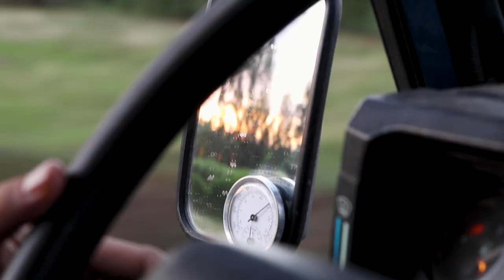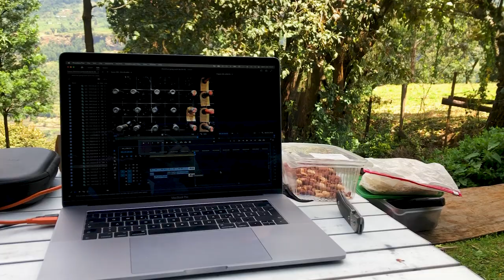BYE BYE Kenya - Hello UGANDA // EP. 39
Our last days in Kenya, before we cross to Uganda for new adventures.

The past weeks in Kenya have been a rollercoaster, from very bad moments in Mombasa where we got scammed to beautiful remote areas, where we were able to see for the first time animals in the wild in Africa.
We are crossing the Rift Valley from lake Baringo towards Mt Elgon. This extinct volcano feels like heaven. Is one of the tallest mountains in Kenya and Africa with over 4000m , we camped at 2450m. Far away from the noise and chaos from below.
After our beautiful day in Mt Elgon we go towards the border to Uganda. The border crossing Kenya- Uganda was easy, we chose a small border to have less problems.
But just after that, we figured that the road we should be taking is broken and we need to take a detour. Sure enough, we got lost in the middle of the dirt roads in Uganda.
Eventually, we arrived in the beautiful Sipi Falls. These falls are some of the most visited in the country, we enjoy watching them from our campsite where we need to do many many things.

As you may know, we don't have sponsors and all our content is free. If you want to support us, so we can continue making quality videos, consider donating through PayPal

This would mean the world to us and help pay for our camera gear!!

For other overland videos in Africa, check our channel. ⬇️

About our Chanel:
We, Kai & Irati from Germany and Spain, are currently on a full-time Overland journey. We quit our jobs, our apartment and left Germany mid of March 2022. We traveled all the way from Germany to Uganda, and had amazing experiences for the last months. Follow us in season 2 where we will be exploring the Middle East and Africa!

BF Goodrich tires 265/75/R16
GMB Sandboards
270° Foxwing Awning - Rhino Rack
200W Victron Energy solar system
32 l Engel  Fridge / Freezer

Camera Gear (*):
DSLR: Canon 80D
Point and Shoot: Sony vz1